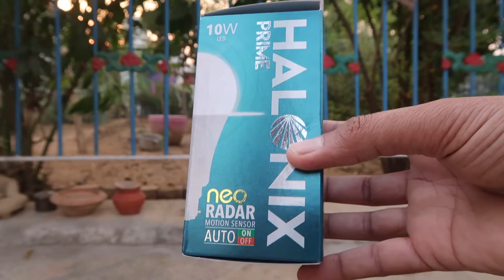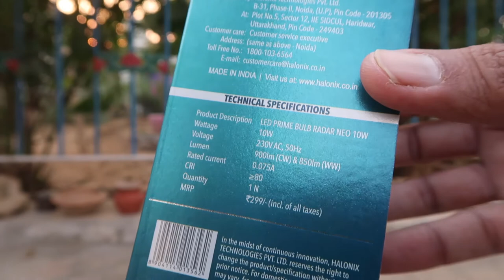Halonix Radar Smart Bulb Motion Sensor Bulb unboxing and testing in hindi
Link for buying this on amazon
by this product on flipkart
halonix radar bulb flipkart
halonix bulb
halonix inverter bulb
radar led bulb
halonix 9w led bulb
halonix 12w led bulb
radar motion sensor bulb
motion sensor led bulb